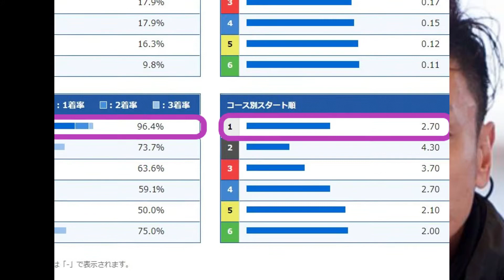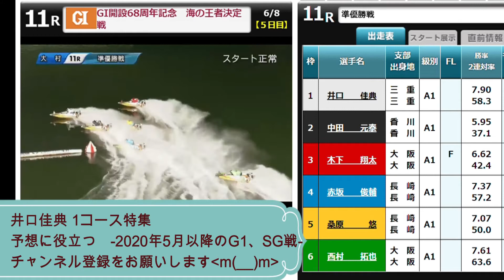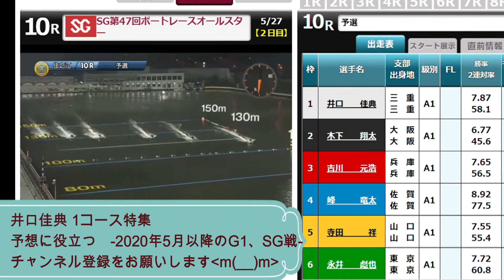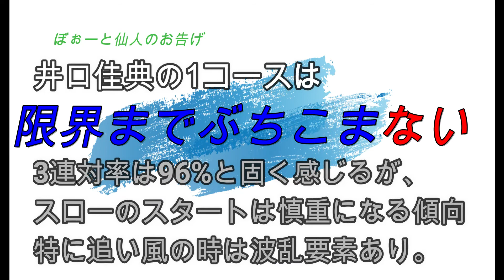【投票前にクセをチェック】井口佳典 1コース特集 ★再UP★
3:41 結論: インコースは意外にスタート慎重。追い風時は波乱要素あり。